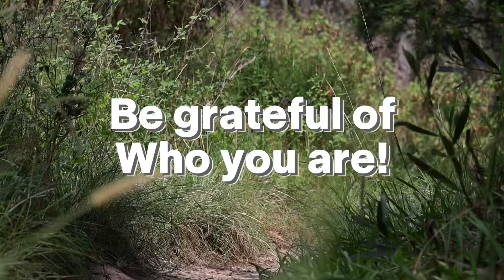The Phone Addict- A Short Film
- This is idea to make a film about phone addiction
- Scrolling through the internet
- Wasting time
- The Disconnection from people
- The killing of the brains dopamine neurons
- It kills your communication with yourself and family.
- People walking around like zombies
- No communication with people these days

Our phones are always in the way of communicating and wasting a good amount of time on them.

I hope this film can help people realise that our phones are killing the limit amount of time we have here.